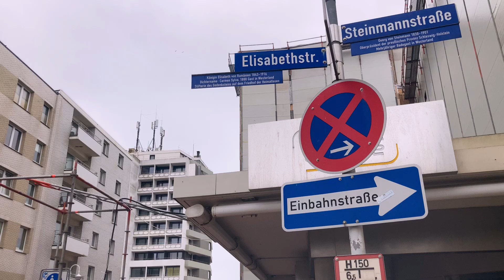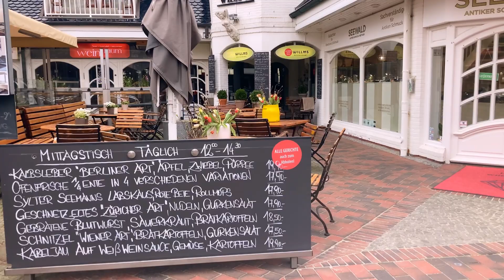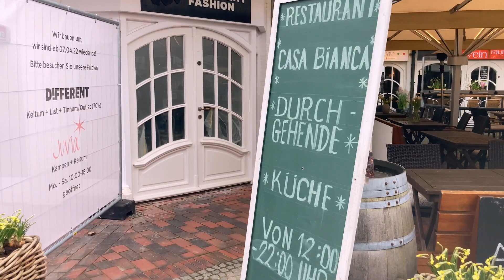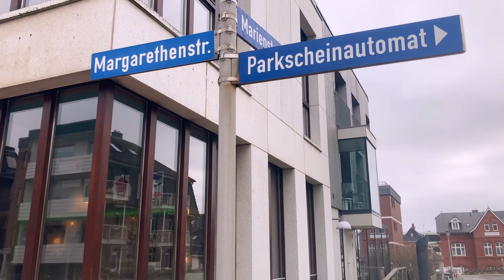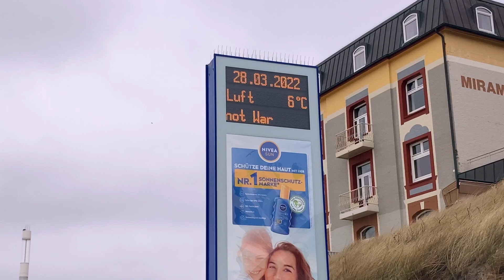Westerland/Sylt/2022 Mar 🇩🇪 (Walking in ElisabethStraße_MargarethenStraße_Strand)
I show you everything on Sylt❤️

MLOVE ❤️